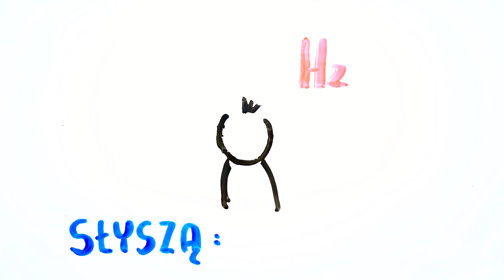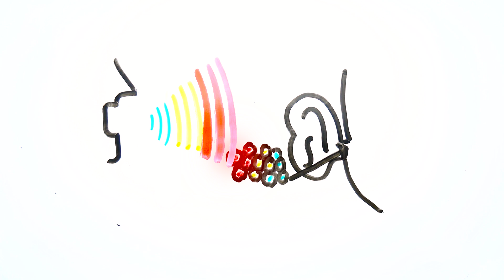Ile lat ma TWÓJ SŁUCH ? TEST ! [SZYBKIE BADANIE SŁUCHU]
KONIECZNIE OBEJRZYJ W SŁUCHAWKACH I JAKOŚCI HD !

Wraz z wiekiem słabnie zdolność do słyszenia wysokich częstotliwości. W jakim wieku jest Twój słuch? Jak starzeje się słuch?

Posłuchaj dźwięku o częstotliwości 8000 Hz. Jest słyszalna dla ludzi w każdym wieku.  Jeśli nie słyszałeś nic, spróbuj założyć słuchawki i dać nieco głośniej. Z biegiem lat ludzki słuch ulega pogorszeniu, które z dźwięków słyszysz?

12 000Hz - do 50. roku życia
Z tą częstotliwością nie powinny mieć problemu kobiety do 55. roku życia i mężczyźni do 50. Uszy kobiet lepiej radzą sobie z wysokimi częstotliwościami.

16 000Hz - do 35. roku życia
Wchodzimy w zakres częstotliwości, które niektórym mogą sprawiać problemy. 15 kHz w zasadzie powinno być słyszalne przez osoby do 40 roku życia, a nawet starsze.

17 000Hz - do 30. roku życia
Częstotliwość 17 kHz to granica możliwości dla ucha 30-letniego. Niektórzy raczej poczują dźwięk w głowie niż go usłyszą. Może to być uczucie nieprzyjemnego świstu.{% load mp3_tags %}{% mp3 81 %}

18 000Hz - do 23. roku życia
Z tą częstotliwością powinni poradzić sobie najwyżej 23-latkowie. Jeśli słyszysz 18 kHz i masz więcej niż 25 lat, możesz sobie tylko pogratulować zdrowego rozsądku, bo nie słuchałeś w młodości głośnej muzyki.

19 000 Hz - do 19. roku życia [UWAGA, YOUTUBE MOŻE SKOMPRESOWAĆ FILM TAK, ŻE DŹWIĘK BĘDZIE DLA CIEBIE NIESŁYSZALNY, MIMO ODPOWIEDNIEJ GŁOŚNOŚCI I SPRZĘTU]

Które dźwięki usłyszałeś? Daj znać w komentarzu!
Jeśli wszystkie, masz najprawdopodobniej poniżej 23 lat i bardzo dobry słuch!

Niestety z roku na rok będzie coraz gorzej.  Dlaczego z wiekiem ludzie tracą słuch?

Komórki w Twoim uchu wewnętrznym degenerują się wraz z wiekiem oraz narażeniem na hałas. Bezpowrotnie

Pierwsze w  kolejności umierają komórki słuchowe odpowiedzialne za wychwytywanie wysokich częstotliwości.
To dlatego, że są  pierwszymi jakie napotykają na fale dźwiękowe, a przez to są najbardziej obciążone.

Obumieranie kolejnych receptorów, utrudnia zrozumienie mowy … Jeżeli z jakiegoś powodu nasz słuch nie odbiera zakresu powyżej 8 000 hz, [SYMULACJA] powoli zaczynamy tracić możliwość słyszenia części głosek, a zdania przeradzają się w bełkot. Tak jak w tej chwili.